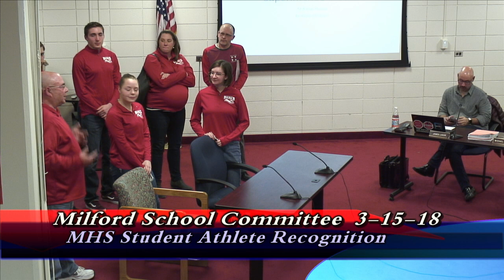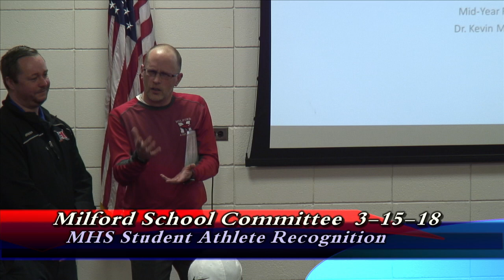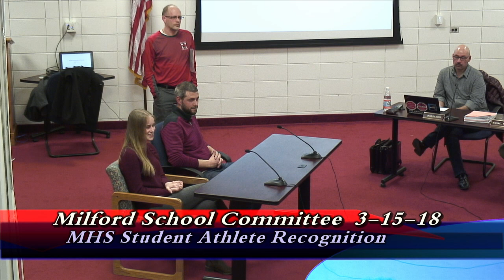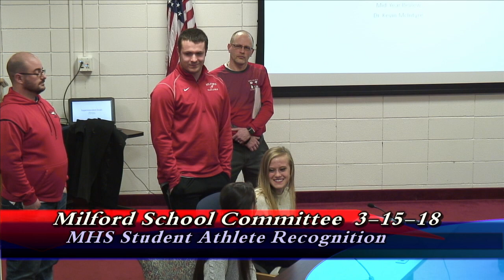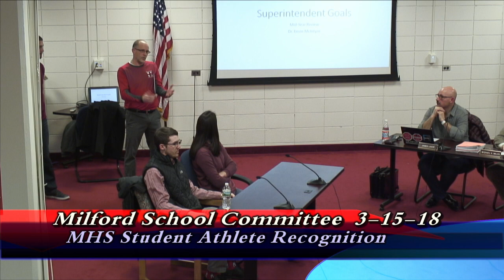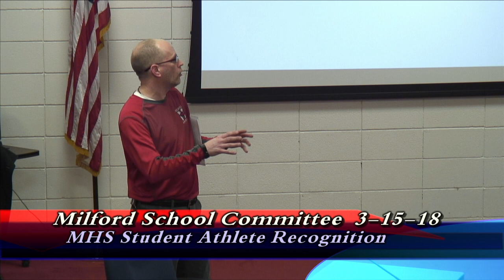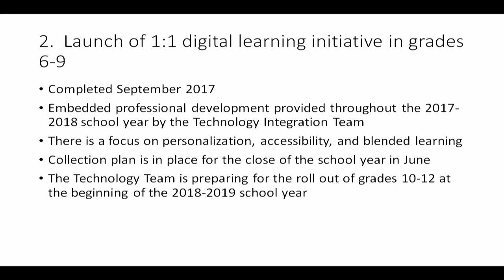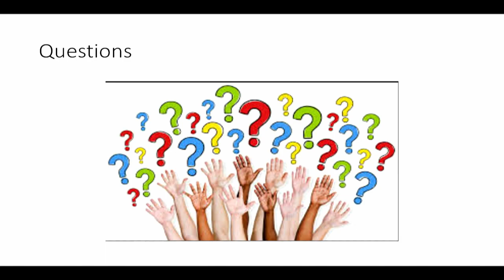Milford School Committee meeting March 15, 2018